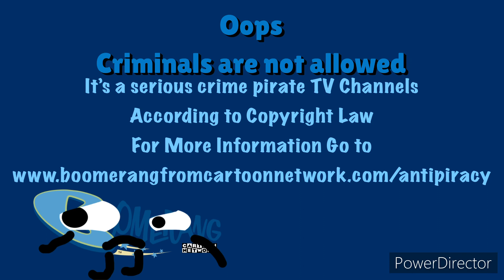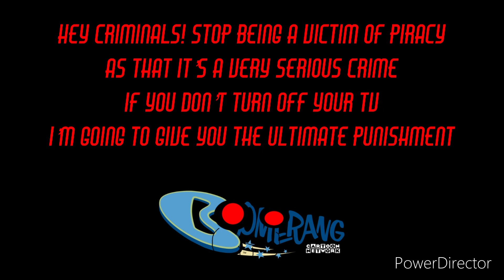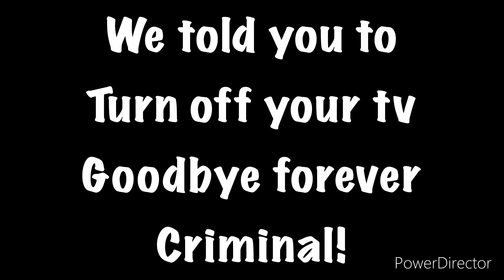Boomerang From Cartoon Network Anti Piracy Screen